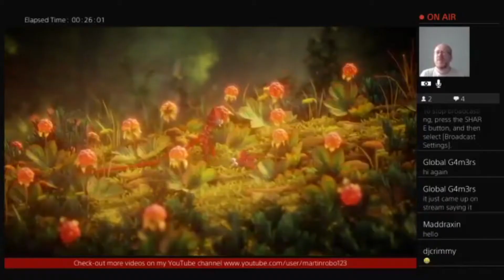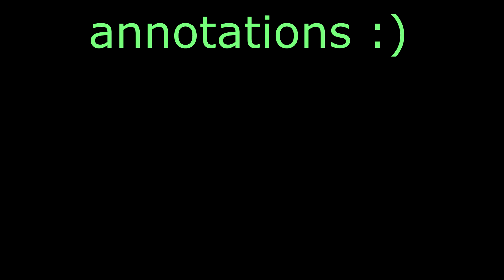Project "Hello"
The project is finally here! I'm truly thankful for everyone that allowed me to use snips of their videos to make this 2 minute master piece(could have been better)

Consist of 30 small youtubers(originally 29)

wanna know the next project coming?